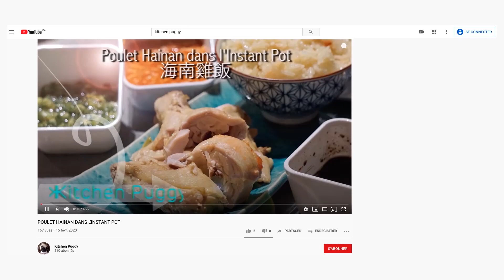RECETTE SIMPLE DE CURRY DE POULET À LA NOIX DE COCO ET CITROUILLE À LA THAILANDAISE SIMPLE CHICKEN